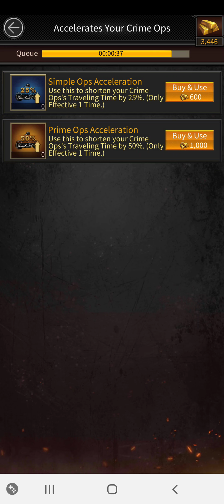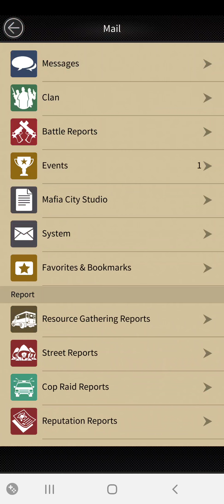mafiacity stash house event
as best as I could figure